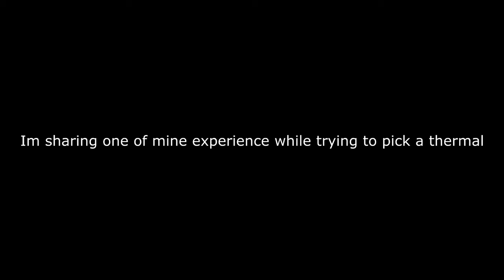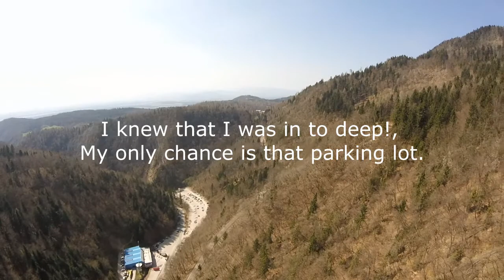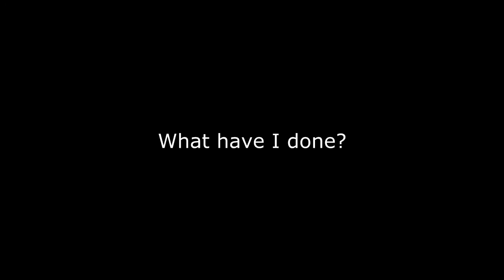Sh..! I got my self in a valley. Paragliding Krvavec, Slovenia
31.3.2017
Glider: UP Makalu 4
Seat: Coconea

While I was gliding over Krvavec I was too focused on the thermal and not on the terrain. When I looked over my shoulder It almost gave me a heart attack.

This experience gave me a lot to think about.

There is a tree growing for every pilot  :)

Fly Safe!